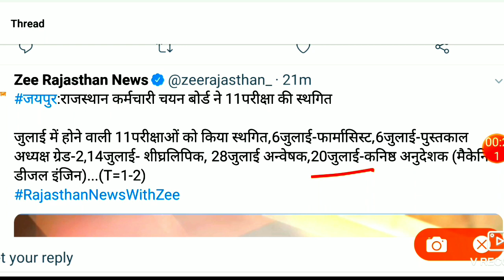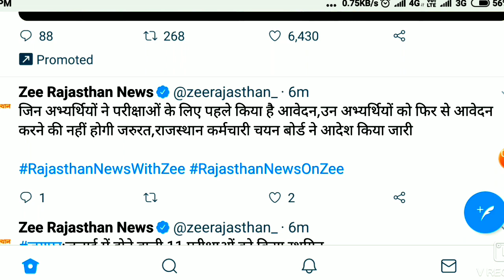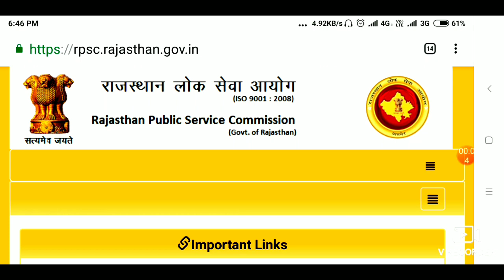RPSC 1st grade exam can be postponed | RSMSSB परक्षाएँ स्थगित| अब बारी RPSC की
Hello friends,

rpsc 2019
rpsc today news
rpsc
rpsc si result news
rpsc result news 2019
rpsc 1st grade 2018 news
rpsc 1st grade
rpsc 2nd grade result news |
rpsc 1 grade exam date news
rpsc headmaster result news
rpsc new
rpsc 2nd grade result latest news today
Ras main exam 2018